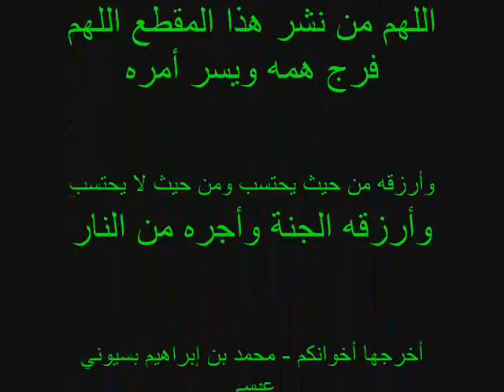اللقاء المفتوح مع فضيلة الشيخ سامي بن صالح الواكد مساء الإثنين 23محرم1438هـ